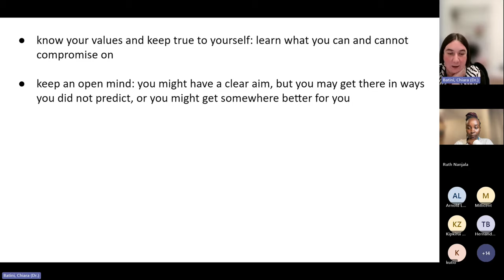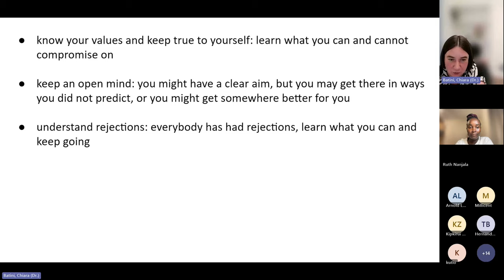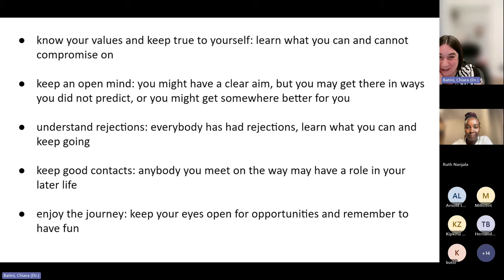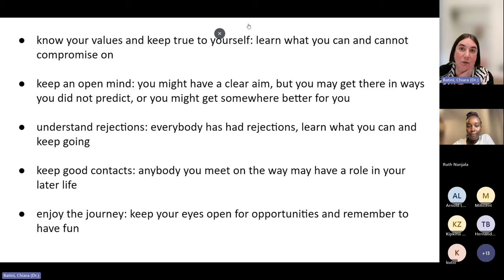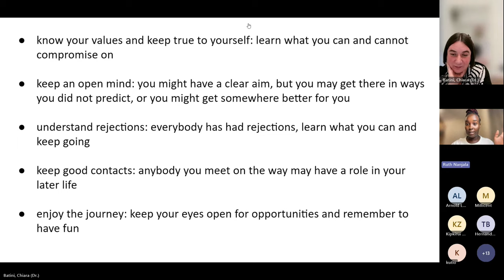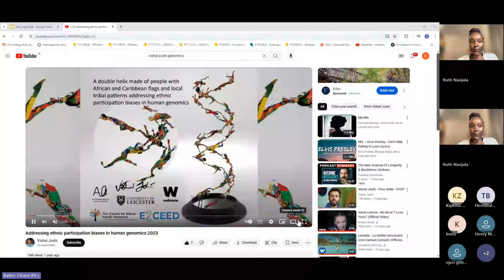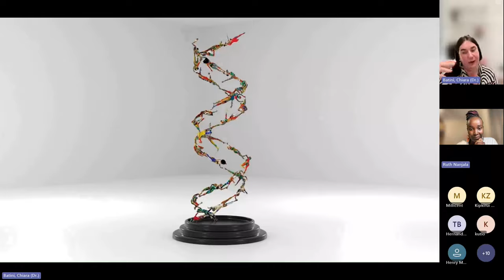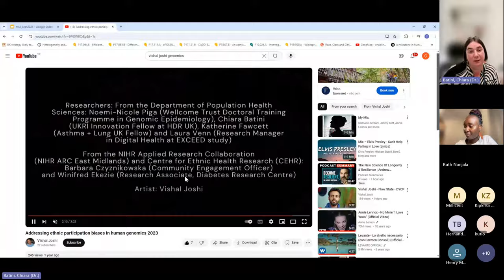Dr. Chiara Batini on increasing representation in Genomics studies (Part 2)